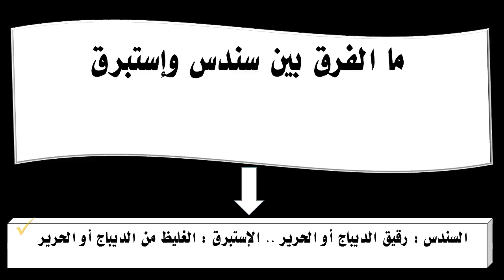ما الفرق بين سندس وإستبرق